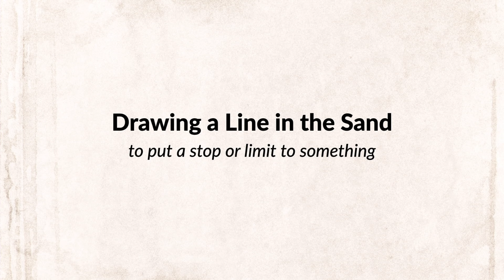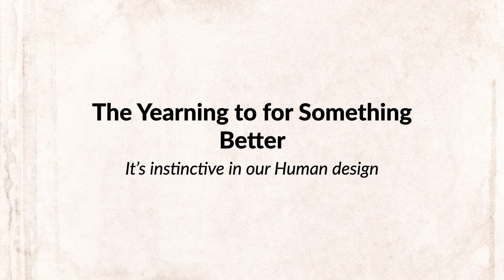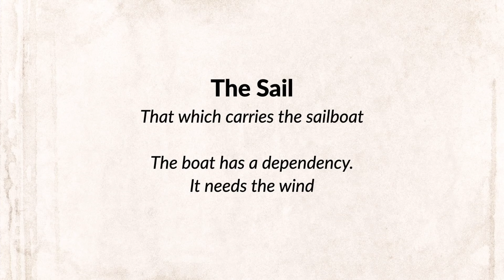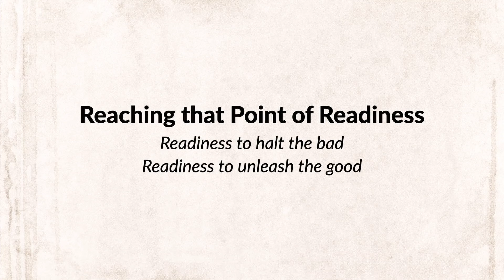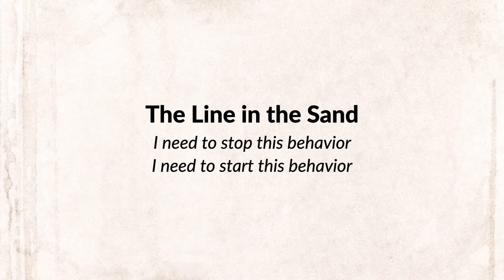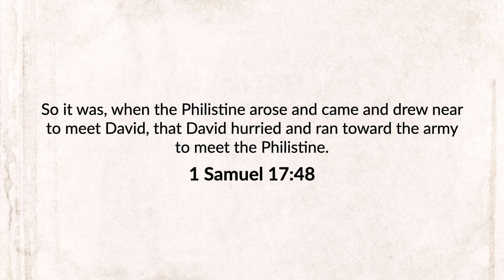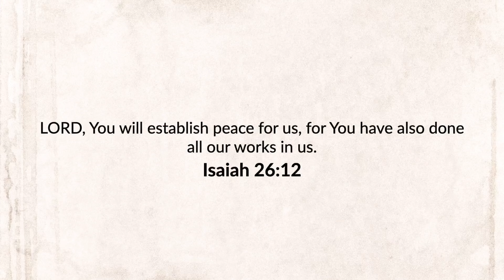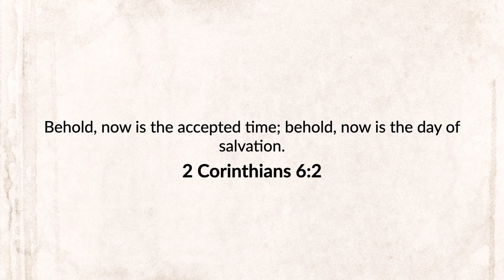Eric Ludy - A Line in the Sand (Sermon)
As the old phrase goes, “Necessity is the mother of invention.” And it’s true. The greatest technological advancements usually coincide with the greatest world crises. How often the same thing appears true in our own lives. When things are easy, we tend to settle for a lower quality spiritual luster. But, when things amp up in difficulty, we often get intimate with our God, and quick. There is a principle at work in all of this. Desperation often moves us to needed action. But, the question of this message is, “But, must we reach our extremity before we are ready to make the necessary changes in our life?” Today is the day to draw that line in the sand. Let’s not wait for the desperate hour to get on track. Because today is the day to move forward with God.

This message was given at the Church at Ellerslie on February 4, 2024